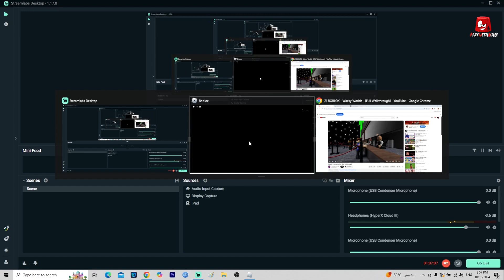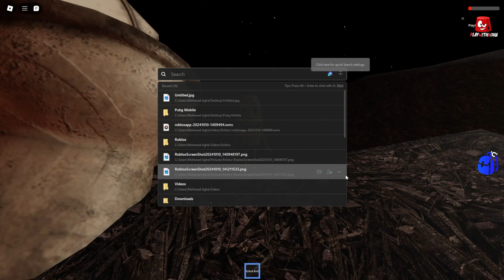Wacky Worlds Chapter 1 [Full Walkthrough] - Roblox